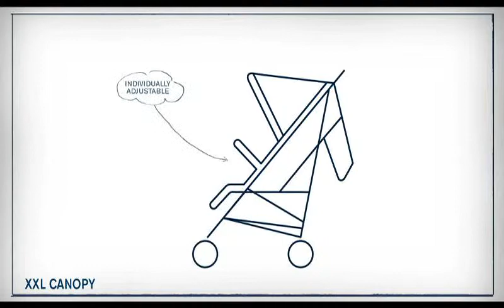Коляска Cybex Topaz